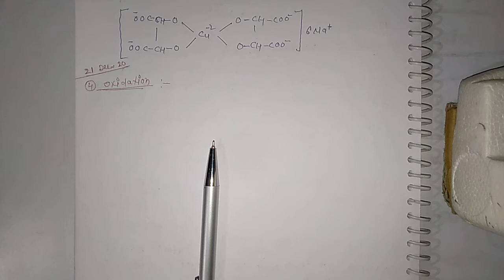BSc 2year chemical reaction of tartaric acid part 2 (oxidation, action of sulphuric acid, rea of HBr